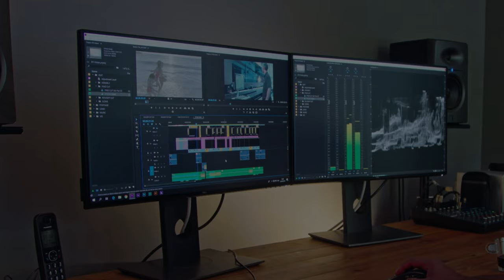Nouveau départ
Il est temps de vous dire pourquoi j'ai fait une pause...